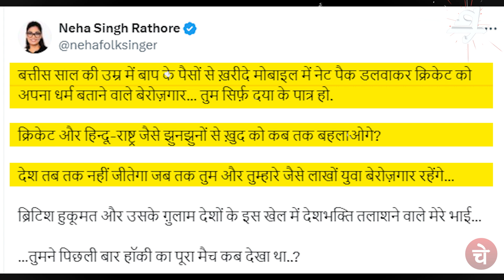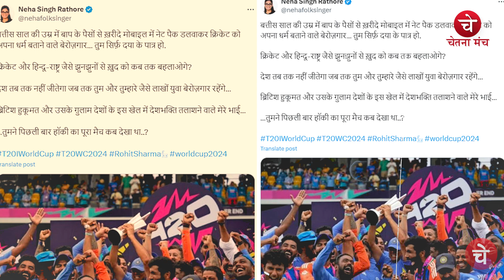क्या नेहा सिंह राठौर से देखी नहीं जा रही देश की खुशियां, क्रिकेट प्रेमियों पर कह दी ऐसी बात,